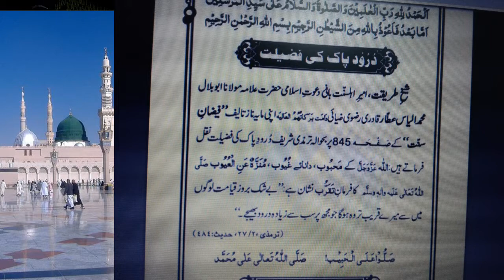Hatheli ki khujli/ ہاتھوں کی کھجلی/Urdu Hindi/Rashid Attari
Salam Frinds . As vidoe mein bto ga hatheli ki khujli ka ilaj. puri vidoe dekhy bohat fayde ho ga ,thans for watchin

Notice
Age-restricted video (requested by uploader)
Category
Education